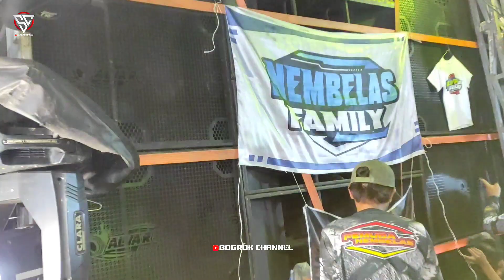Alva'R Sound Sultan Meningggg Akhirnya Keluar Kandang Yang Dinanti Para Penonton 🔥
COMENT √
SHARE/BAGIKAN ( LOSSSS ) √

*Nb : jika ada masalah dengan video atau perekaman mohon maaf hp nya tidak mewah dan harganya murah meriah 😁😁😁

💥 Copyright @2019
Sogrok channel
Kediri, ID 64293